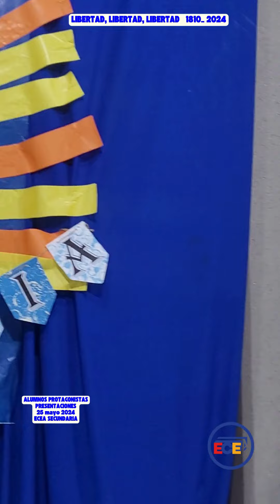Estudiantes Protagonistas 25 mayo 2024 ECEA SECUNDARIA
Los Estudiantes son protagonistas en los Actos Patrios de ECEA Secundaria.
Saben hablar en público y comunicar lo que piensan y escriben.
Mirá fragmentos de las palabras alusivas y presentaciones durante el 25 de mayo 2024.
25 de mayo 1810_2024

En Futuro está en ECEA.

Jardín
Primaria
Secundaria
Secundaria en Arte